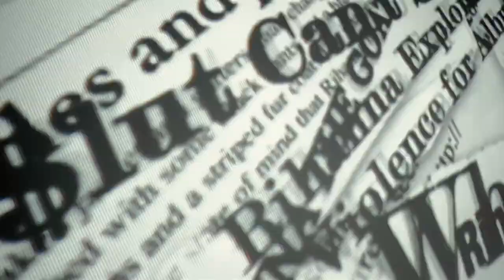Western world VS Slavia (Slavic world) : MUSIC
Messages for Westerners. Does the video dishonest 🤨 yes 🤔and no👩‍👩‍👧👨‍👨‍👧, and then as much as your slavmeme videos so ..😄 You don't like, I am sorry for you 😂
One soul, one people, one land ! Slava Slavia👨‍👩‍👧‍👦💪🤝🙏✊
Poles, Slovaks,Belarusians, Russians, Rusyns, Ukrainians ,Czechs, Kashubs, Sorbs, Bosniaks, Bulgarians, Croats, Macedonians, Montenegrins, Serbs,Slovenes. Slavic Family !Slavic unity !